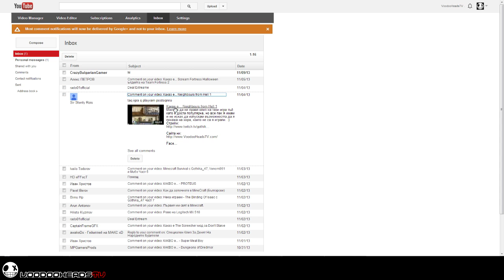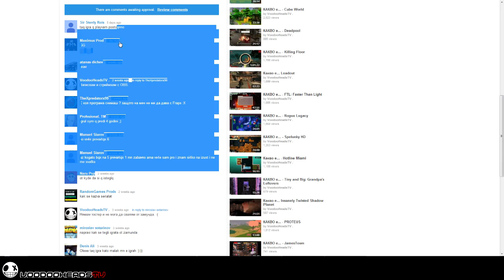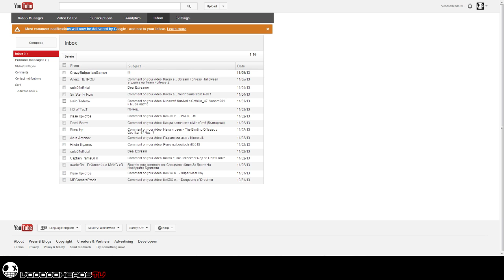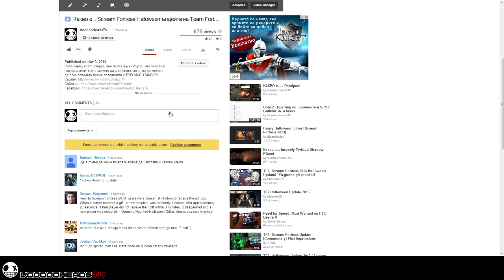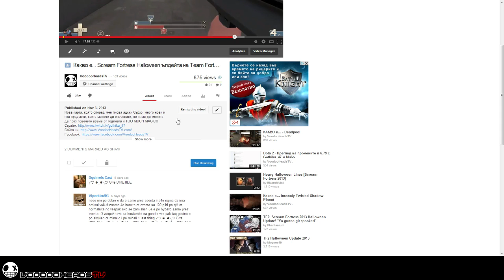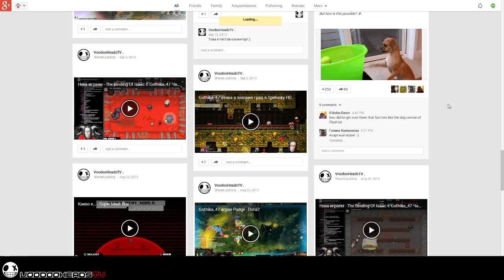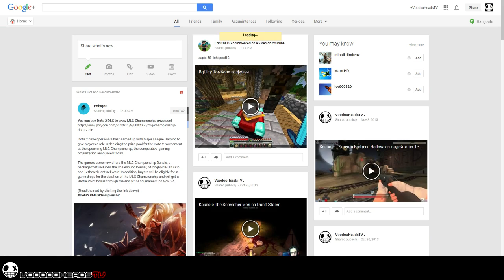Майната ти Youtube...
Не знам, за вас, но през последните дни имам големи проблеми след промяната на коментарите. Лично аз обичам да комуникирам, с хората, които ме гледат и Google сякаш нарочно искат да прецакат връзката с общността и ни насилват да ползваме глупавия Google+.